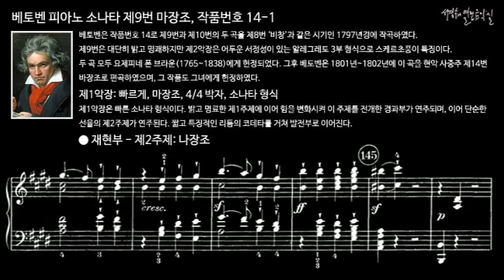베토벤 피아노 소나타 제9번 마장조, 작품번호 14-1 제1악장 재현부 - 제2주제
베토벤은 작품번호 14로 제9번과 제10번의 두 곡을 제8번 ‘비창’과 같은 시기인 1797년경에 작곡하였다. 제9번은 대단히 밝고 명쾌한 형식이다. 그러나 제2악장은 어두운 서정성이 있는 조금 빠른 3부 형식으로 스케르초풍이 특징이다. 두 곡 모두 요제피네 폰 브라운(1765~1838)에게 헌정되었다. 그후 베토벤은 1801년~1802년에 이 곡을 현악 사중주 제14번 바장조로 편곡하였으며, 그 작품도 그녀에게 헌정하였다.

I. Allegro, E Major, 4/4 meter, Sonata form
제1악장: 빠르게, 마장조, 4/4 박자, 소나타 형식

제1악장은 빠른 소나타 형식이다. 밝고 명료한 제1주제에 이어 힘을 변화시켜 이 주제를 전개한 경과부가 연주되며, 이어 단순한 선율의 제2주제가 연주된다. 짧고 특징적인 리듬의 코데타를 거쳐 발전부로 어간다.

발전부에서는 제1주제가 사용되고 새로운 선율이 옥타브로 연주된다. 왼손은 16분 음표의 펼침화음으로 연주한다. 이어 다시 제1주제가 힘차게 연주된 후 제2주제도 E장조로 재현된 후 제1주제에 의한 코다로 조용히 마무리된다.

■ 동영상 제작: '서경수의 열린 음악실'